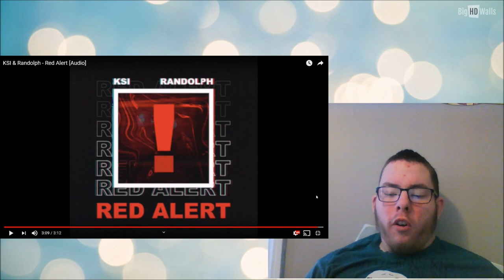KSI & RANDOLPH RED ALERT REACTION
In this video, we listen to a new song by KSI and Randolph called Red Alert that they released on Spotify. This is my reaction.